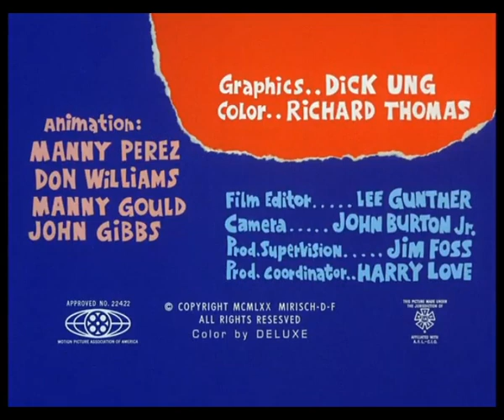Ant and the Aardvark , Episode 11: "Ants in the Pantry"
In the episode "Ant and the Aardvark E11 Ants in the Pantry," our intrepid ant embarks on another misadventure that promises to deliver laughter and entertainment.

The title hints at the central premise of this animated classic. Our clever ant, with his insatiable appetite for food, finds himself in a most unusual and humorous situation: inside a pantry filled with delectable treats. As he navigates the shelves, it's a race against time to enjoy the feast while avoiding the looming threat of the hungry aardvark.

This episode is a delightful blend of slapstick humor, clever antics, and quick thinking as our ant character tries to outsmart his ever-persistent adversary. As always, "Ant and the Aardvark" offers a hearty dose of comedy that will leave audiences of all ages in stitches. Join us for this pantry escapade that's bound to be a rollicking good time!